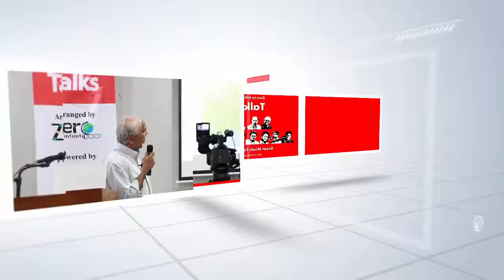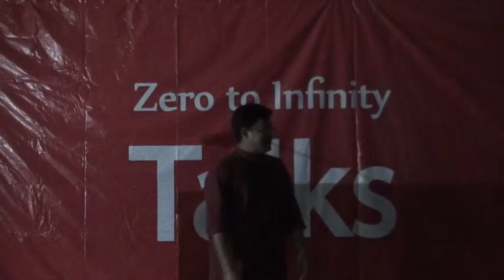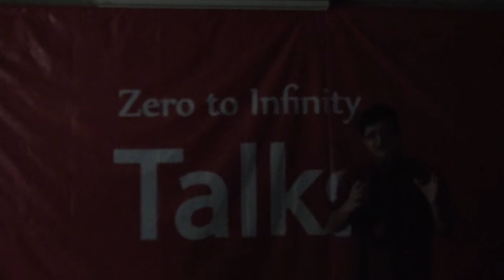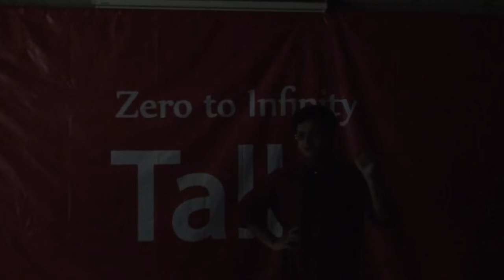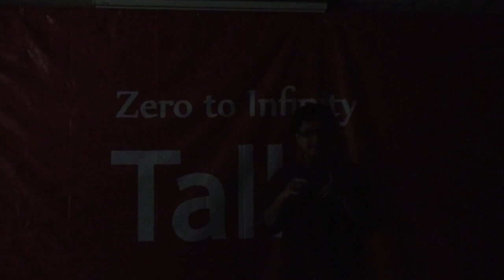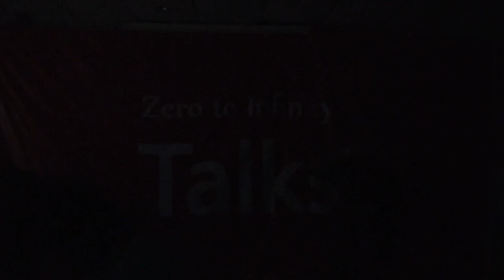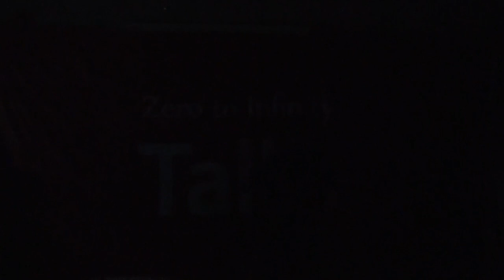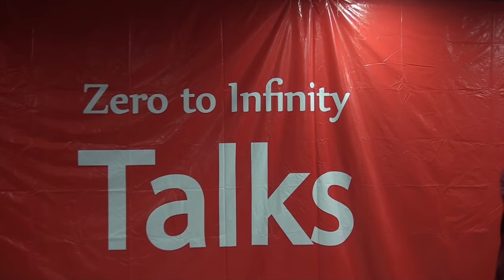Z2I Talks- The Secret Pattern of Successful Minds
Zero to Infinity Talks, Episode- 07
Topic- The Secret Pattern of Successful Minds
Speaker: Mahmudul Hasan Sohag
Chairman, Onnorokom Group

Excerpt: What's the best way to take control of your own life and push yourself against boundaries? How actually the brain of successful minds works? Is it like that,
successful people tend to focus on growth, solving problems and self-improvement, while unsuccessful people think of their abilities as fixed assets and avoid challenges? Let's find out with Mahmudul Hasan Sohag on his lecture at Zero to Infinity Talks. The Secret Pattern of Successful Minds, a talk on motivation towards neuroscience.

[Due to severe load-shedding, we had no other way but to shoot the first half of the lecture in dark. We hope that the viewers will understand the situation and follow thereby.]